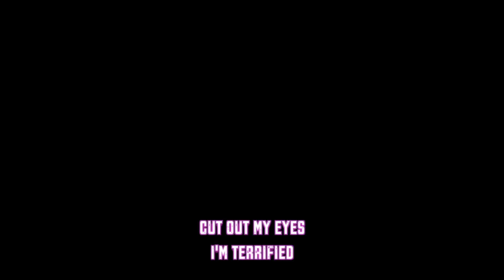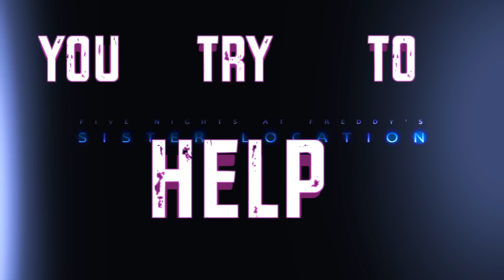SISTER LOCATION TRAILER RAP SONG | Hurt | Rockit Gaming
Five Nights At Freddy's: Sister Location Rap Song "Hurt" ft. Vinny Noose

✦Want to show off to your friends how cool you are? Pick up some Rockit Gaming T-Shirts and other shit today!

✦Want to be featured on Rockit Gaming? Submit your music here, and we'll contact you if we'd like to feature you!